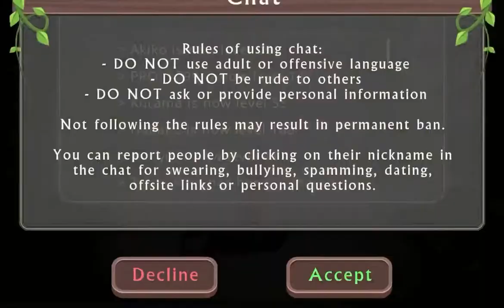Deafeating the epic tigon boss in wildcraft